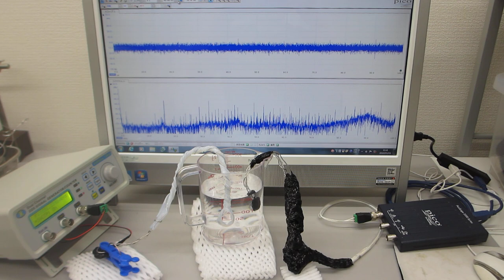ステンレス線とテフロンチューブの組み合わせ材の音響特性を利用した、超音波のダイナミック制御実験（超音波システム研究所）